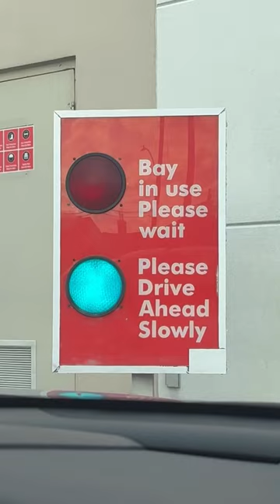🤑💰Automatic Car wash| kaas kudhuthu wash eh?! 😂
This video is all about automatic car wash in Canada!